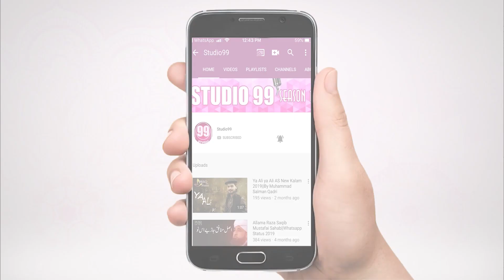New Rabi Ul Awal Naat 2020 | Marhaba YA Mustafa Saww | Ana Sakina | Studio99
Title:New Rabi Ul Awal Naat 2020 | Marhaba YA Mustafa Saww
NaatKhwan:  Ana Sakina
D.O.P: Shahid Zaman(Billu)
Audio: Awais Amjad
Edit & Post: Ghulam Mustafa
Dir & Producer: Muhammad Salman Qadri
Label & Production:Studio99